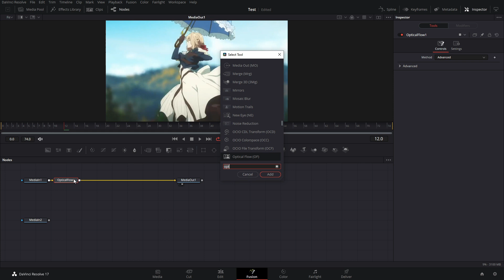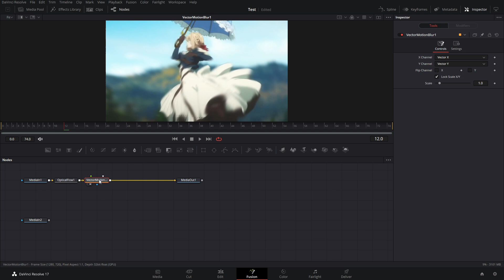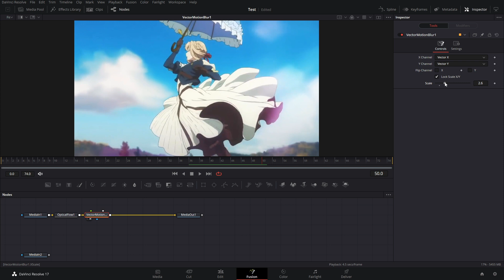Fusion FX - Motion Blur.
Motion Blur Effect using Davinci Resolve.
Clip: Violet Evergarden.
All rights reserved to the authors, if you own some material from this video and do not want it displayed here, send an email to me and I will immediately remove it.